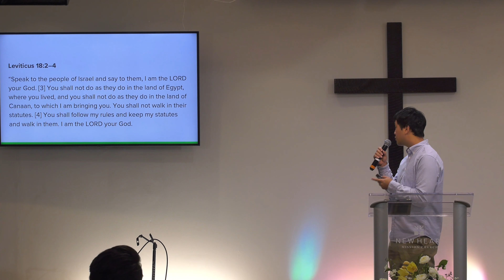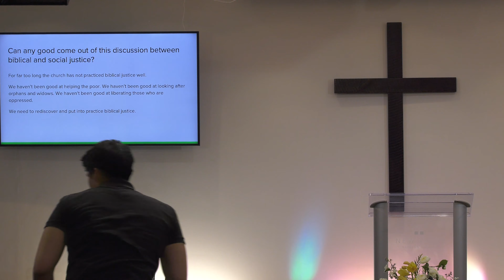Discerning the Times Seminar (07/05/20)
With cultural tensions rising, New Heart Mission Church put together a seminar to address current event issues, and how we as Christians are to navigate this age we are living in.

Main Session & Overview: Pastor Timothy Chung
Social Justice v Biblical Justice: Pastor June Hong
Black Lives Matter: Pastor Paul Park
Closing Remark: Rev. Paul M Chung